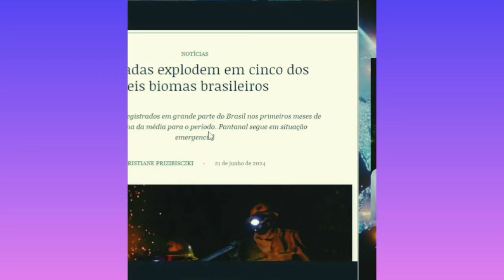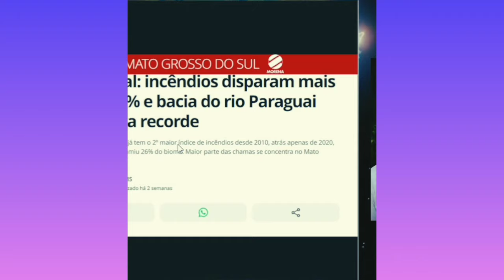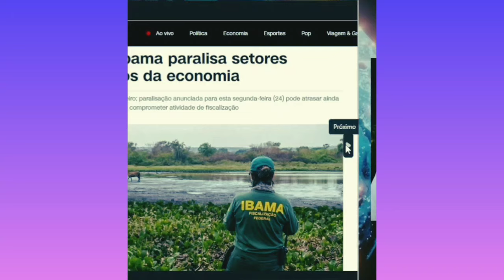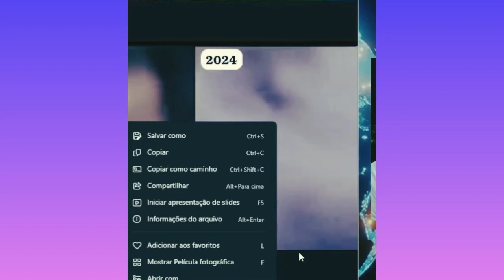MARINA SILVA sumiu! ESCÂNDALO silencioso🚫GUSTAVO GAYER soltou O VERBO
POR ESSA MARINA SILVA não esperava
agora negócio esquentou